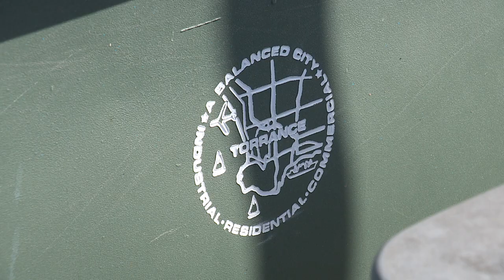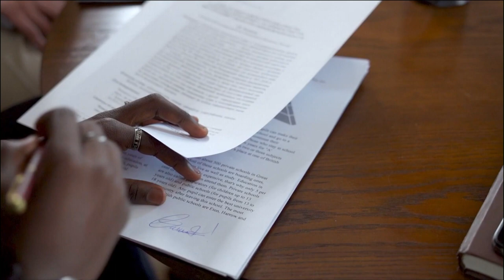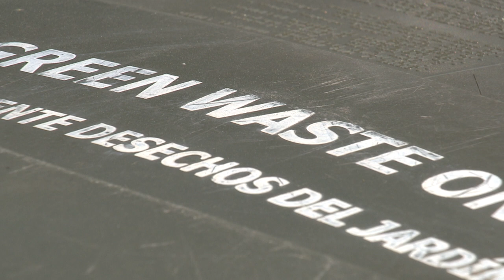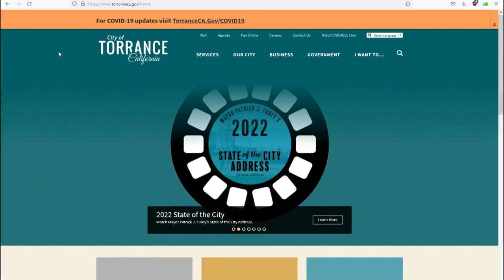Weekends in Torrance - New Organic Waste Rules - City of Torrance, CA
Organic waste rules are changing, and the city highlights what residents need to do.